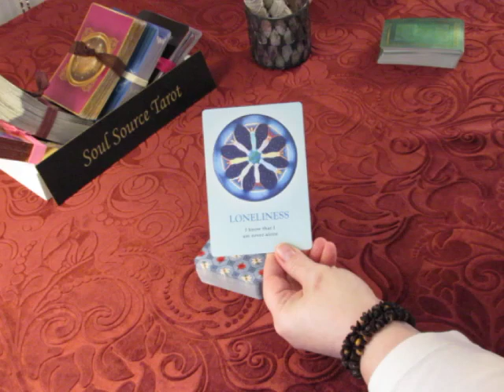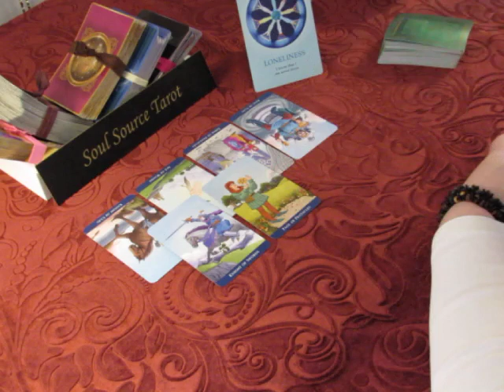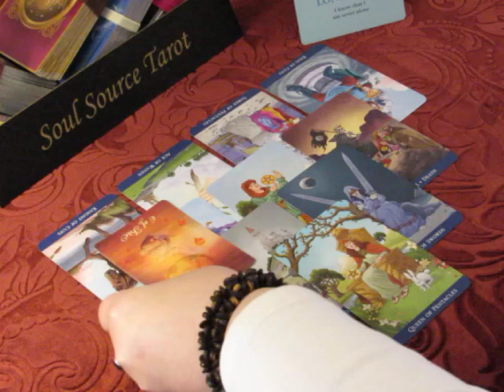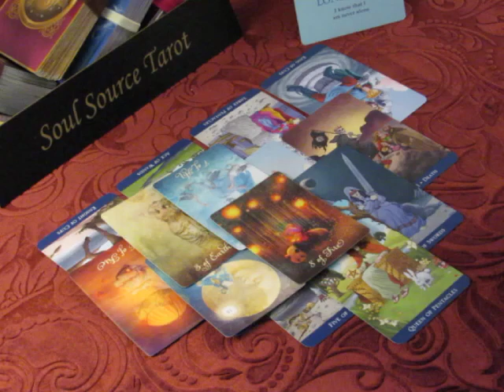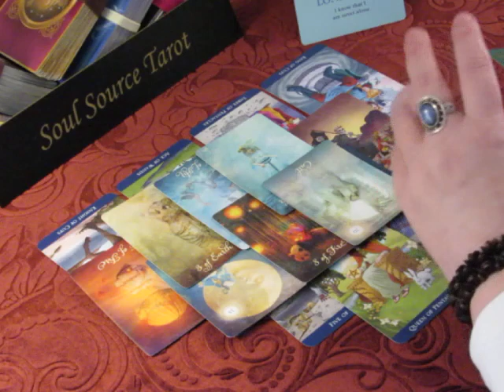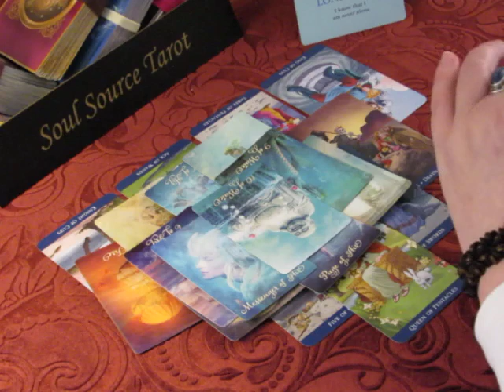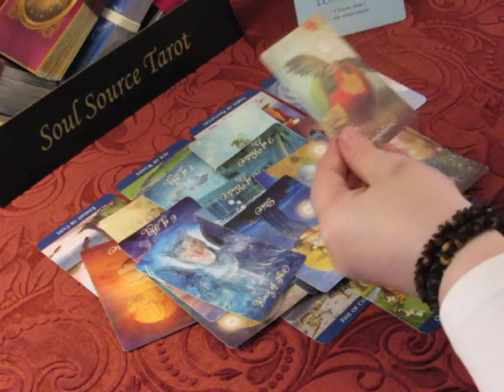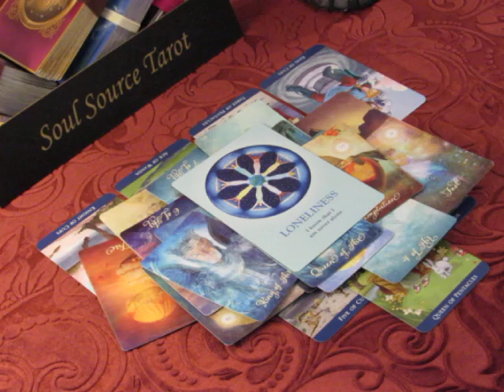~Capricorn~Love~It Made You Stronger~March 12 to 18, 2018 Weekly Tarot Reading